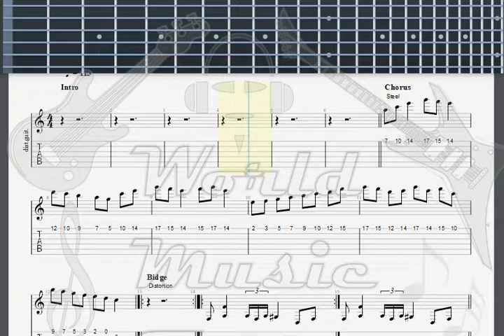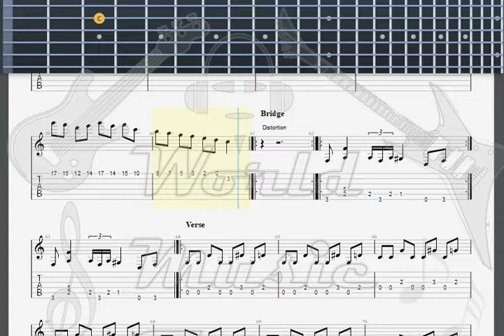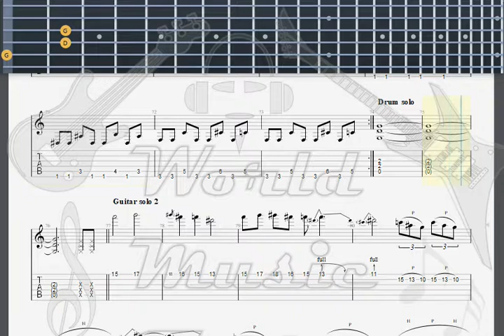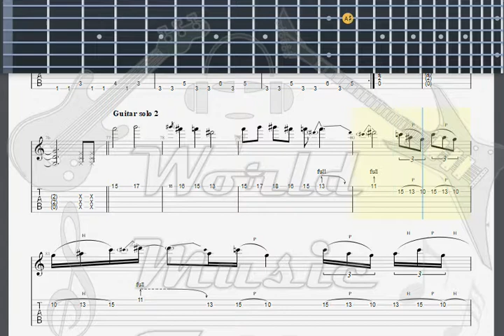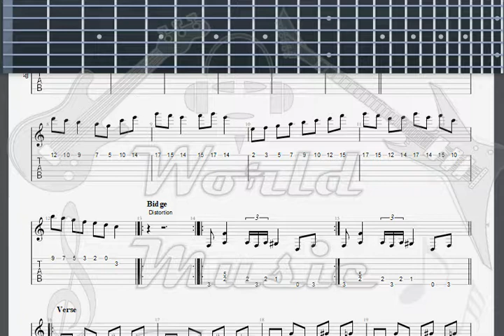Hoerho From GUITAR 2 TAB